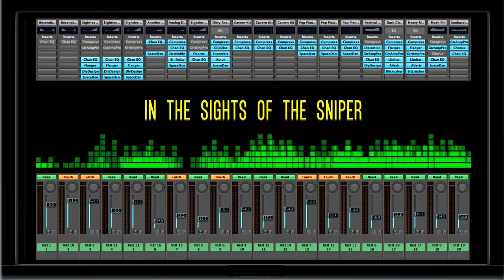ROCK PAPER SCISSORS Soundtrack: In the Sights of the Sniper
Track number 7 on the Rock Paper Scissors film soundtrack: Composed by Laurence Maher